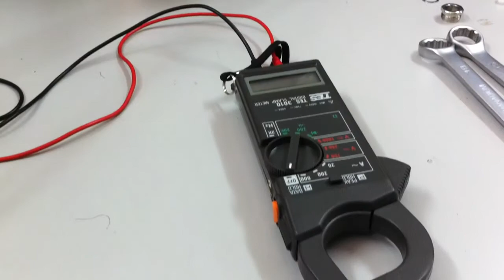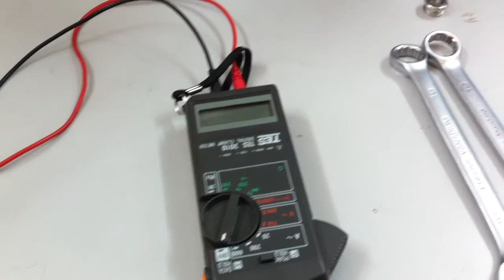Make connector I of microwave NEC on ODU